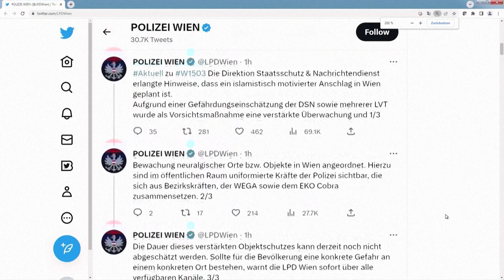Terrorgefahr in Wien - „Warnampel müsste jetzt auf Dunkelorange stehen“ | krone.tv NEWS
Die Anschlagswarnung gegen religiöse Einrichtungen in Wien bleibt aufrecht. Das bestätigte ein Sprecher der Wiener Polizei. Beängstigende Szenen Mittwochfrüh in Wien: Viel Blaulicht und schwer bewaffnete Beamte prägten das Stadtbild. Nach „Krone“-Recherchen erhielt unser polizeilicher Geheimdienst Hinweise von einem ausländischen Partnerdienst über einen geplanten Anschlag durch eine syrisch-islamistische Terrorzelle. Im Visier: christliche Flüchtlinge, die nicht für den Dschihad kämpften.